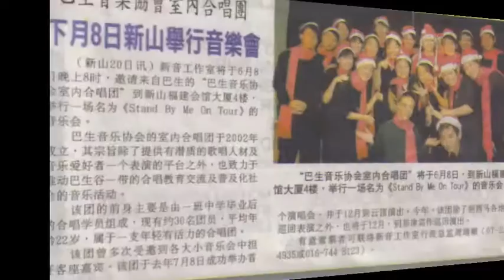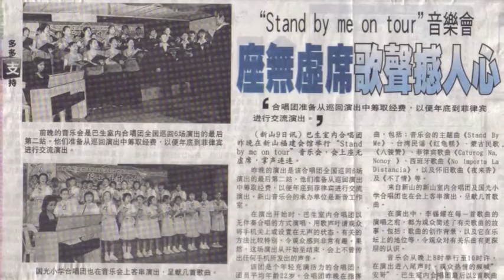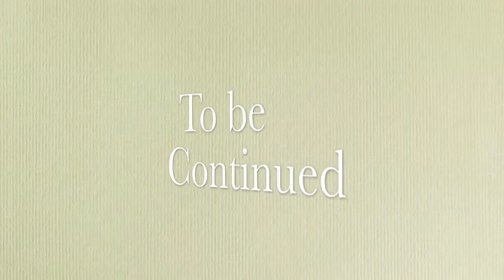Our Story 我們的故事 - Klang Chamber Choir (KCC) 吧生室內合唱團